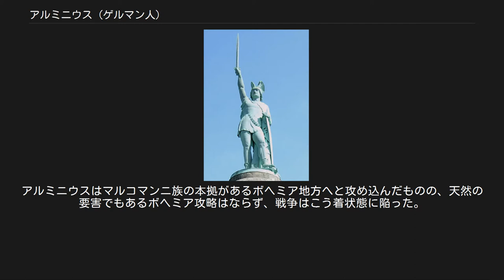アルミニウス (ゲルマン人)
アルミニウス立像（デトモルト） アルミニウス（ラテン語：Arminius, 紀元前16年 - 21年）は、帝政ローマ初期のゲルマン系ケルスキ族の族長である。
トイトブルク森の戦いやゲルマニクスとの戦いに於いて、ゲルマン諸部族のリーダー（ゲルマン全部族の統一には失敗したが）として戦い、ローマによるゲルマニア征服を阻止した。
アルミニウスによるこれらの働きは古代ゲルマン部族、ローマ帝国の歴史に留まらず、後世ヨーロッパにも大きな影響を与えた。
 アルミニウスは紀元前16年にネロ・クラウディウス・ドルスス（大ドルスス）らによるゲルマニア遠征時のケルスキ族長であったセギメルス（Segimerus）の息子として生まれた。
紀元4年のティベリウス（後にローマ皇帝）のパンノニア遠征によってケルスキ族はローマに屈したため、アルミニウスはローマ軍の下で兵役経験を重ねることとなったが、ゲルマニアへと戻るまでに、ローマ軍の指揮官クラスでないと与えられないローマ市民権を得た上、エクィテス（騎士階級）への異例の昇格を果たした。
なお、これらの昇進は皇帝（アウグストゥス）による承認が必要であり、この事実はアルミニウスの優秀さを裏付ける一つの証左と言える。
 紀元7年にアルミニウスはケルスキ族の本拠があったゲルマニア北部へ戻った。
大ドルススやティベリウスらのゲルマニア遠征でローマ占領下となったライン川東部はローマの支配体制が形成されつつあり、アウグストゥスがゲルマニア総督として任命したプブリウス・クィンクティリウス・ウァルス(en)が担当として駐屯していた。
ウァルスはアルミニウスに一定の信頼を置いていたとされるが、アルミニウスはゲルマニアがローマの属州となるのを阻止するため、ゲルマンの部族への工作を始めた。
 トイトブルク森の戦いで奮戦するアルミニウス（中央馬上の赤いマントの男） 「トイトブルク森の戦い」も参照 紀元9年、アルミニウスが率いるゲルマン部族（ケルスキ族、マルシ族（Marsi）、カッティ族（Chatti）、カウキー族（Chauci）、ブルクテリ族（Bructeri）およびシカンブリ族（Sicambri）等）連合軍は、森林地帯に入ったローマ軍（第17、第18、第19の3軍団及び騎兵の3個中隊、補助部隊の6個大隊で構成。総数20,000とも25,000とも）を3日間に及ぶ戦いの末に全滅させ、総司令官ウァルスを敗死させた。
 この知らせを聞いた当時71歳のローマ皇帝アウグストゥスは「ウァルスよ、我が軍団を返してくれ！」（Quintili Vare, legiones redde！）と悲痛な叫びを発したとされる。
この戦いは、戦闘が行われたトイトブルク森（現在のニーダーザクセン州オスナブリュックの北にあるカルクリーゼ（Kalkriese）近郊）の名を取って、トイトブルク森の戦いと称されている。
 なお、タキトゥスによると、後にゲルマニアへ侵攻したゲルマニクス・ユリウス・カエサルはゲルマニアを転戦中の紀元15年に、トイトブルク森の戦場を訪問して既に白骨化しつつあったローマ軍兵士の遺体を埋め慰霊塚を立てたとされる。
 開戦まで[編集] アルミニウスは必ずや起こるであろうローマ帝国からの反攻に備えるためにゲルマン部族の、より永続的な同盟関係の構築を試みた。
最も有力なゲルマン民族でありながら、中立を保ったマルコマンニ族の族長マルボドゥウスに対して、アルミニウスはウァルスの首を送り、同盟入りを迫ったが、マルボドゥウスはウァルスの首をローマに送った。
マルコマンニ以外では北海沿岸のインガエウォネース族がローマ人についたものの、トイトブルク森でのローマ軍大敗の後、他のゲルマンの部族はローマへの敵対姿勢を取ったことから、アルミニウスは現在のドイツ中西部とネーデルランド東部に住んでいたゲルマン部族からなる同盟の結成に成功した。
 ティベリウスがゲルマニアに赴任していた11年から13年までは、ローマ軍による動きはライン川の支流であるルール川、ラーン川およびエムス川に沿った示威行動と、ライン河畔等に設置していたいくつかの防衛拠点の拡充をする程度であった。
 第1次の戦役[編集] 紀元14年9月、ティベリウスが皇帝となり、ティベリウスの甥に当るゲルマニクスがゲルマニア担当となった。
翌15年春、ゲルマニアでの反乱鎮圧のためにゲルマニクスがルール川とラーン川の2方面からゲルマニアへと侵攻し、この時にア...